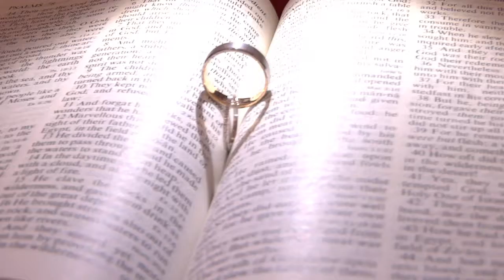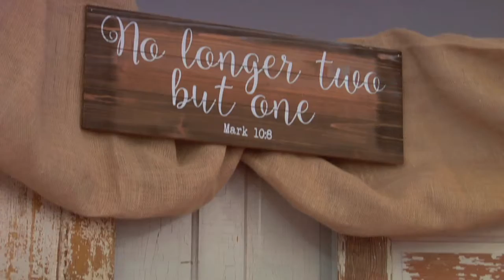Katie & Matt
Katie & Matt's Wedding Video Highlight.